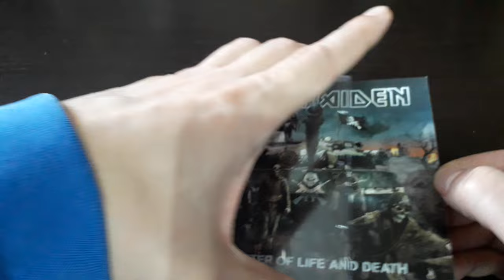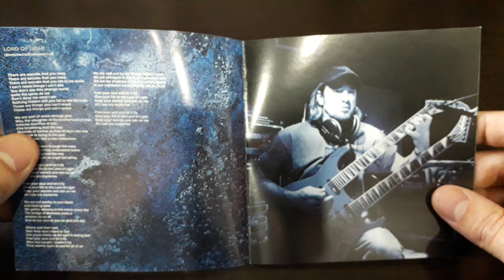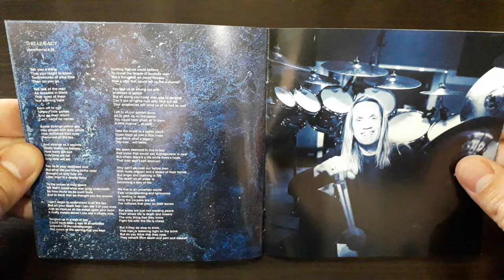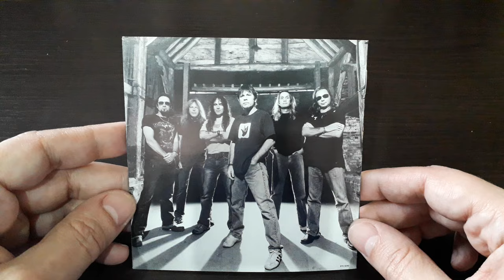Unveiling Iron Maiden's Epic 'A Matter of Life and Death' (2006) CD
"Welcome to the ultimate unboxing experience for Iron Maiden fans! In this video, we dive deep into the epic world of 'A Matter of Life and Death' CD by Iron Maiden.